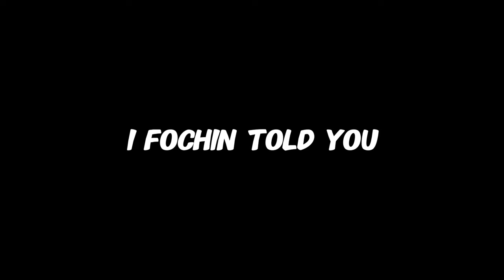Our 2024 Minecraft obsession started early…